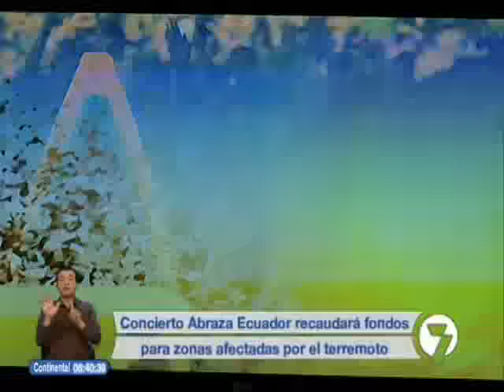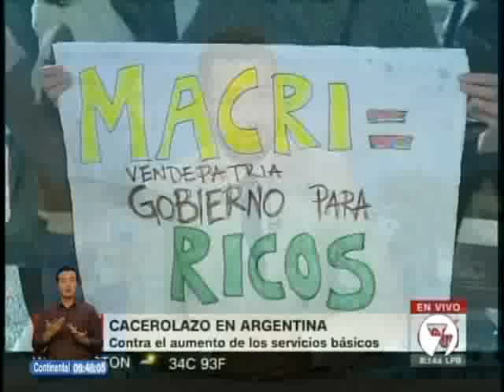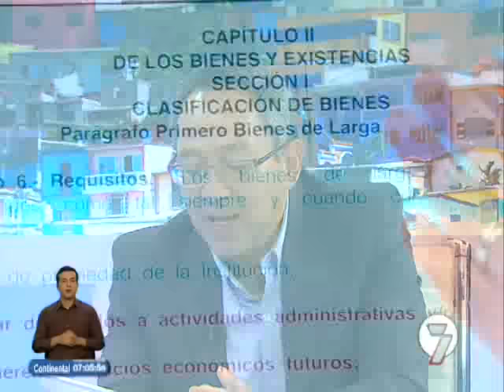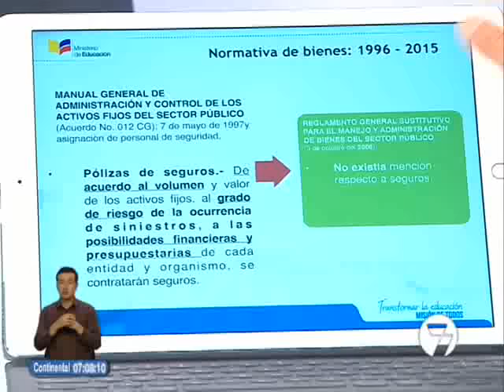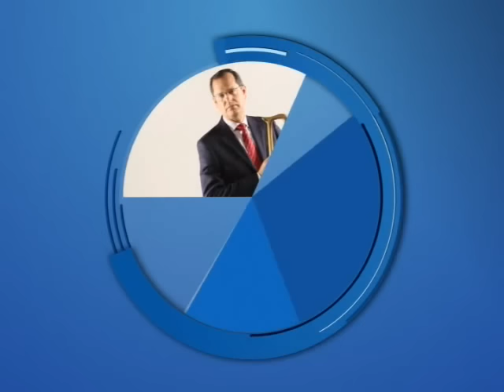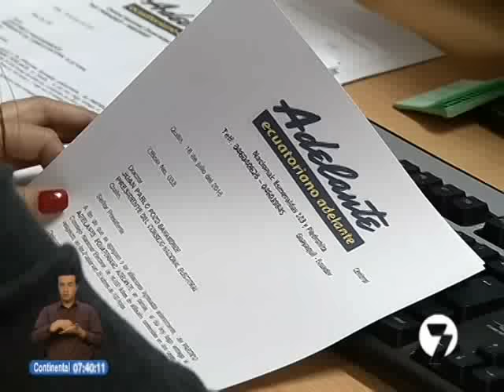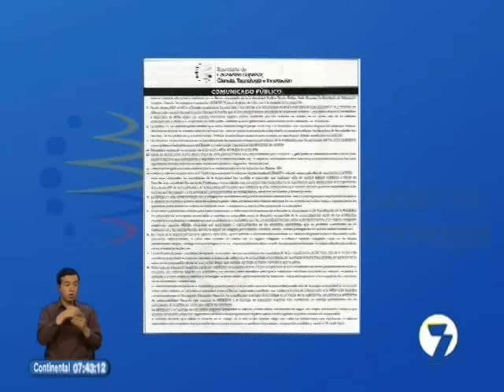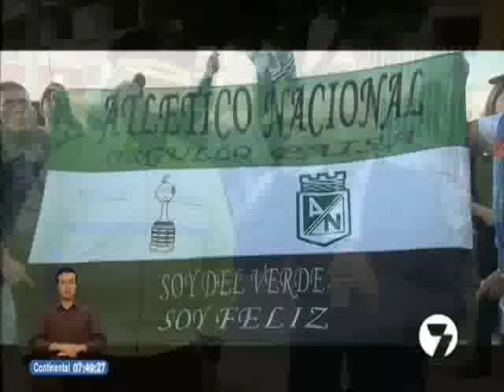Noticias7 I 20/07/2016 (06H30)